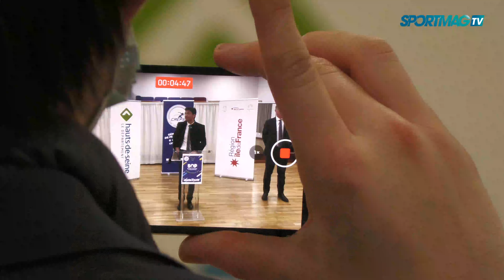William Fiadjoe : « la SOP, rencontre entre le scolaire et le sport fédéral »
La Semaine Olympique et Paralympique touche à sa fin au CREPS Île-de-France. La cérémonie de clôture s'est tenu ce vendredi 28 janvier. Délégué régional adjoint en charge du pôle sport à la DRAJES (Délégation régionale académiques à la jeunesse, à l'engagement et aux sports), William Fiadjoe a rappelé l'importance de la collaboration entre tous les acteurs du sport et des territoires pour tirer vers le haut, à l'approche des Jeux de Paris 2024.